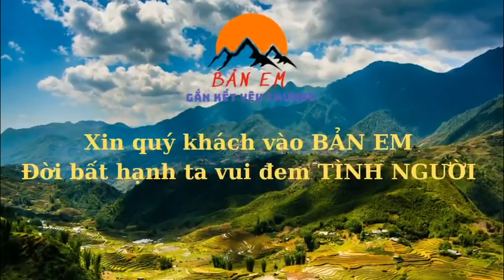NHỮNG MẢNH ĐỜI CUỘC SỒNG 2 ÔNG CỤ CHUNG CẢNH KHÔNG AI CHĂM SỐC KHI VỀ GIÀ KHÔNG BIẾT SẼ ĐI VỀ ĐÂU